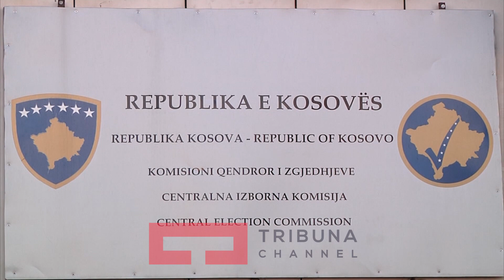Blerje e kërcënime për votë